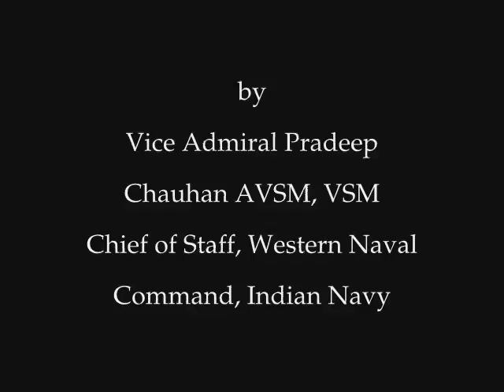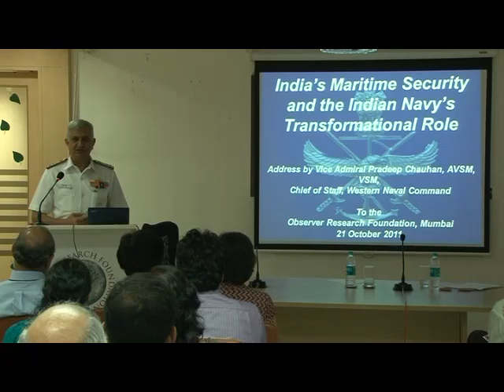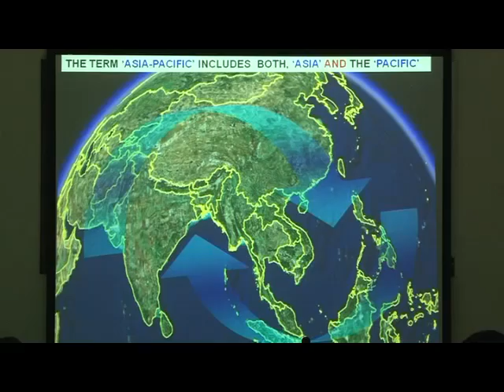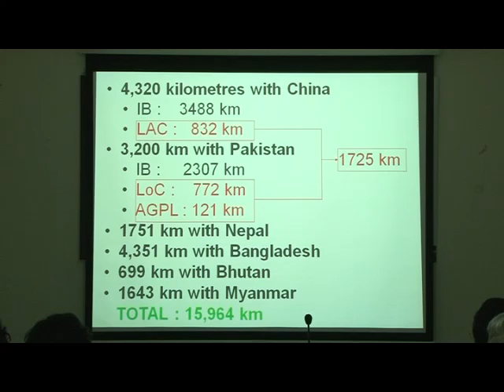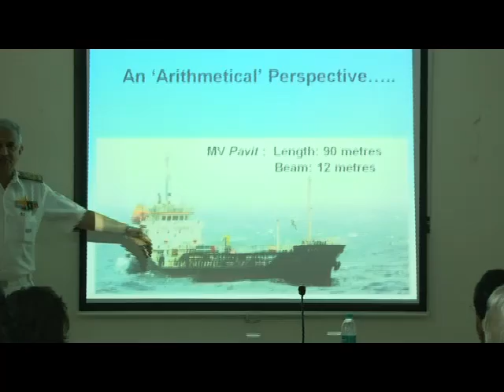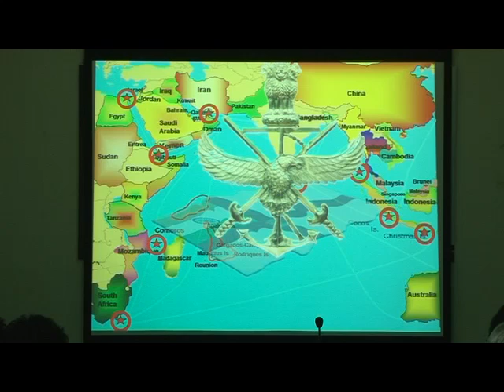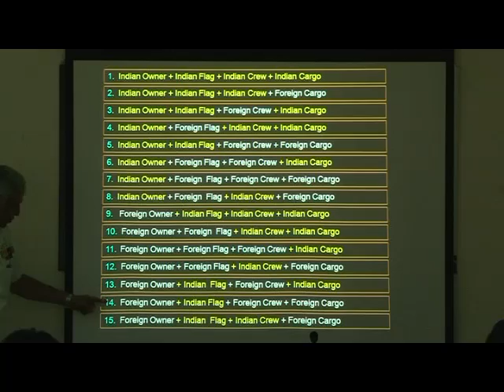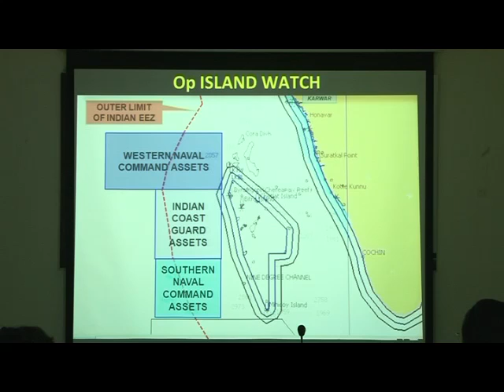'India's Maritime Security and the Navy's Transformational Role' Part 1